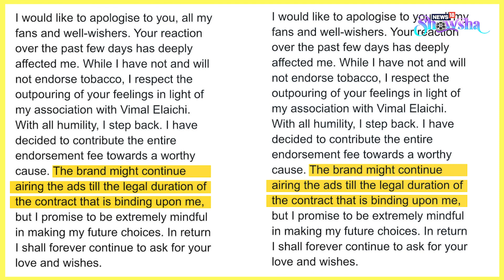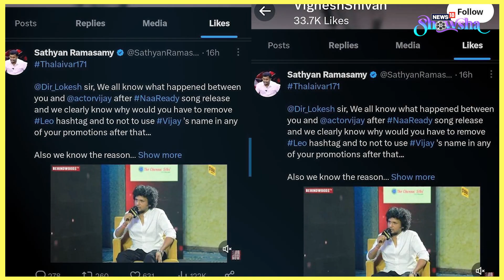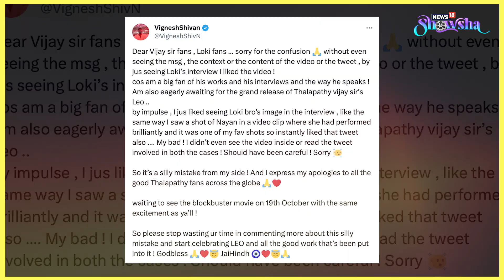Akshay Angers Netizens | Alia, Ranbir Twin In Jerseys | Vignesh Apologises To Vijay-Lokesh Fans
Akshay Kumar is making headlines not for 'Mission Raniganj' but for allegedly going back on his word and disappointing his fans. In other news, Alia Bhatt and Ranbir Kapoor set major couple goals with their latest outing in matching jerseys. Meanwhile, director Vignesh Shivan has now apologised to Thalapathy Vijay and Lokesh Kanagaraj's fans for a 'silly mistake' he made. Watch today's entertainment news wrap for all the details.